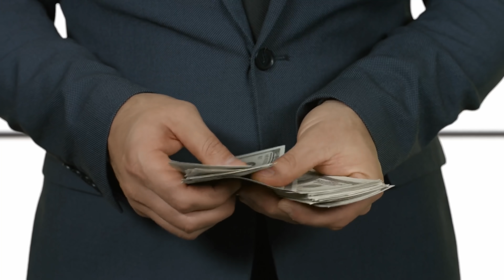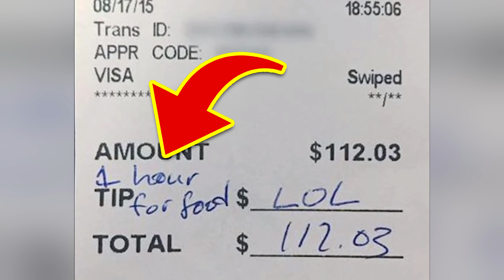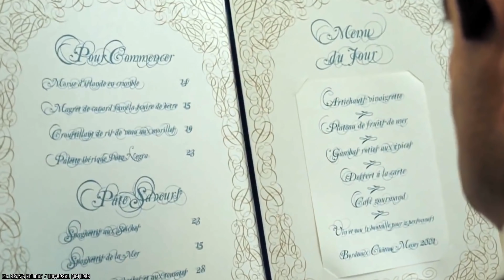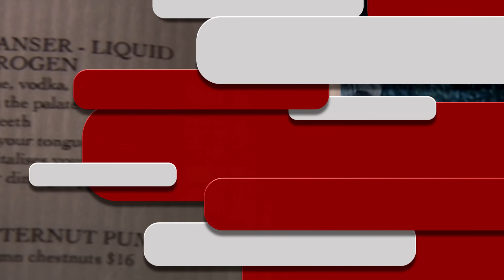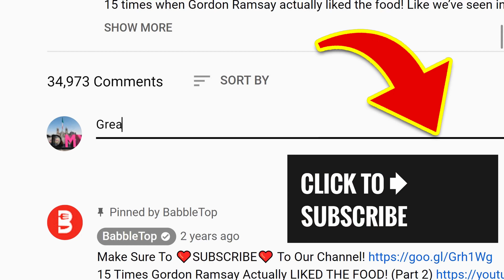10 Reasons Why Your Server Hates You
List of the top 10 reasons why your server hates you. If you think your server hates you, we will help you find the reason why.

Sometimes, your restaurant visit doesn’t always go as planned - ever wonder why? Well, to find out if you’re a terrible customer, here are 10 Reasons Why Your Server Hates You.

If you enjoyed this video list of the top 10 reasons why your waitperson hates you in the United States of America and around the world. Comment

TIMESTAMPS:
0:00 Reasons Why Your Server Hates You
0:20 Walk-In Right Before Closing
1:48 You Don’t Tip
3:35 Taking Your Sweet Time
4:57 You’re Clueless
6:23 Too Many Substitutions
7:56 Cranky Kids
9:24 You’re Rude
10:39 Acting Like You Know The Owner
12:01 You’re Cheap
13:23 Asking To Prepare Food You Brought